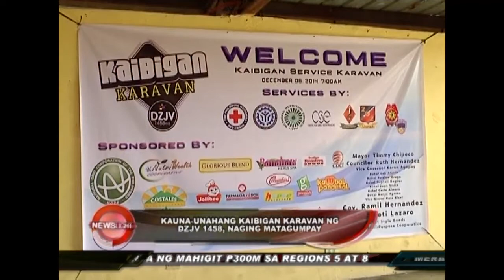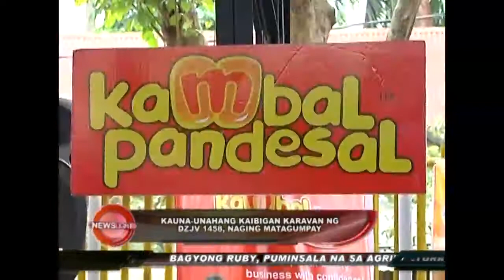DZJV 1458 Kaibigan Karavan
Kauna-unahang Kaibigan Karavan ng DZJV 1458, naging matagumpay

December 8, 2014 by Maan Primero